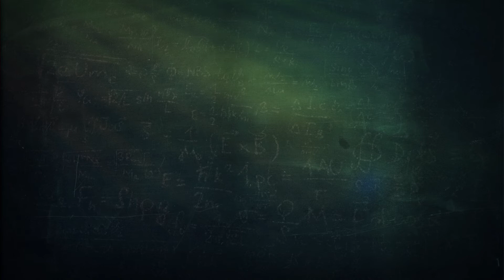Radio teatro - Libro "13 casos misteriosos" - Caso VI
Durante el primer semestre los alumnos de 5to básico junto a sus profesores de lenguaje, música y audiovisual. Lograron adaptar el libro "13 casos misteriosos" a un dialogo de radio teatro.
Los alumnos lograron interpretar cada personaje y reproducir cada sonidos con elementos básicos.
Felicitamos a cada grupo por el compromiso que colocaron en cada obra.